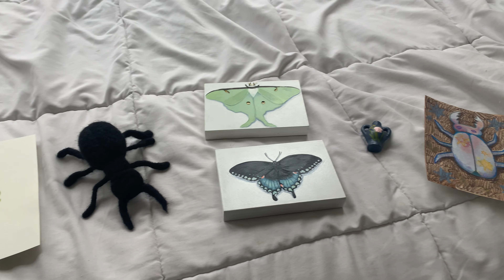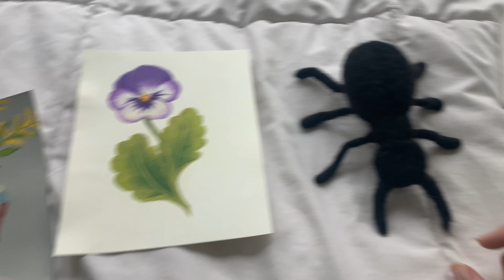Making (and FINISHING) Art Everyday for a Week | banishing perfectionism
Let's make some art together!!

✷time stamps✷
0:00 - 4:55 Sunday
4:46 - 7:51 Monday
7:52 - 10:21 Tuesday
10:22 - 13:42 Wednesday
13:43 - 16:53 Thursday
16:54 - 20:44 Friday
20:45 - 22:27 Saturday
22:38 - 24:10 Outro

Love, Graciela.